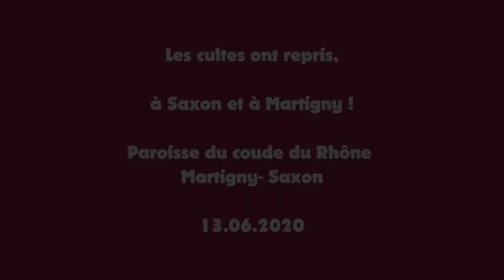Les cultes ont repris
Les cultes ont repris à Saxon et à Martigny. Venez il y a de la place !